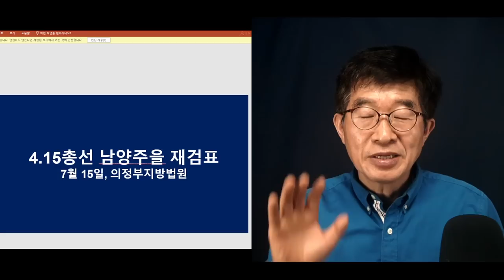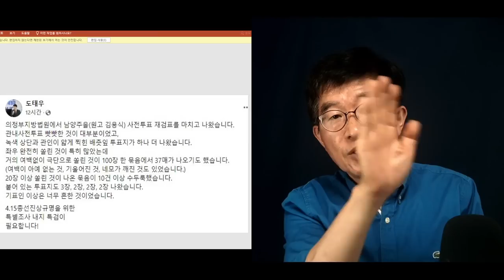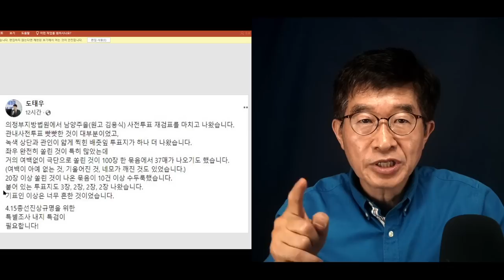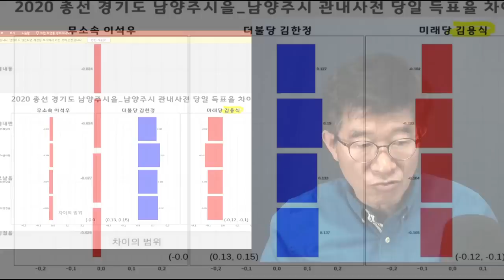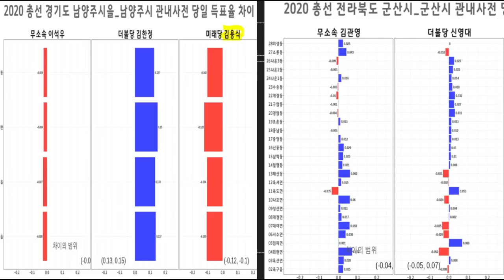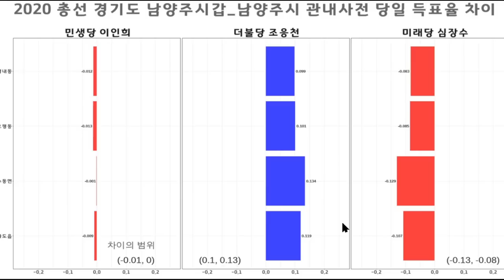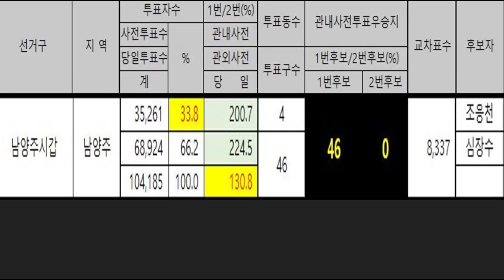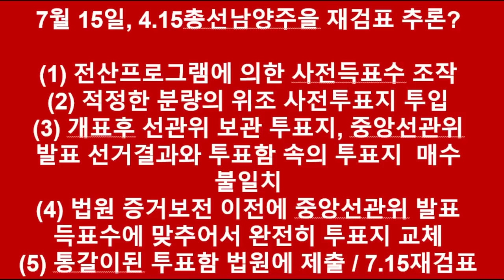"남양주을, 재검표" / 4.15총선 6번째 재검표 / 도태우 변호사 참관기, "이상한 투표지, 쏟아져 나오다" [공병호TV]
Bitcoin : 3MTW849AkP2ftLeSK2teZHMmzLu7Z83s9U